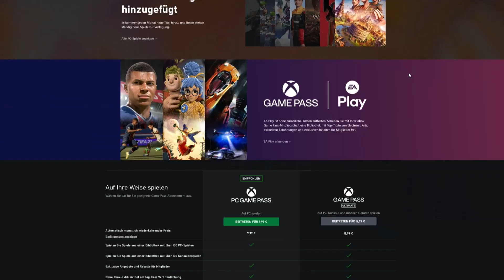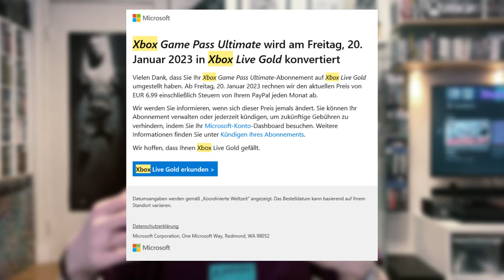Das ist mir alles ZU VIEL! Mein Problem mit dem ÜBERANGEBOT!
Herzlich willkommen auf meinem Kanal "Sammelzimmer".
In diesem Video beschäftige ich mit dem Thema Überangebot und ob es nicht auch zu viel von etwas geben kann.
Dabei geht es mir nicht darum die eine perfekte Antwort zu finden, sondern eher einen Einblick zu geben, warum mich dieses Thema so beschäftigt und was ich mir für Gedanken dazu gemacht habe.
Schreibt mir gerne eure Meinung in die Kommentare; ich bin gespannt!
Liebe Grüße Jacob
Ich nutze in dem Video Grafiken/Animationen von:
YouTube Audio-Mediathek